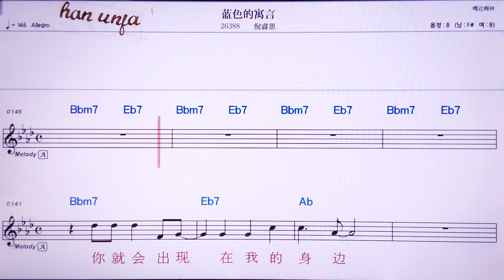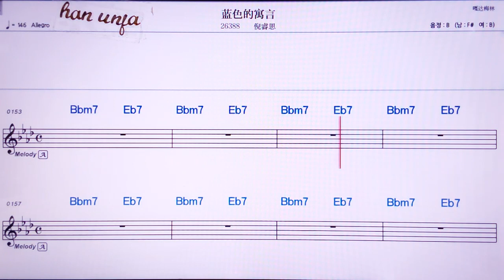💖런써더위앤/나루이쓰 👍MR,유투브 노래방, 가라오케, 악보, 코드, 가사 ,Karaoke,반주